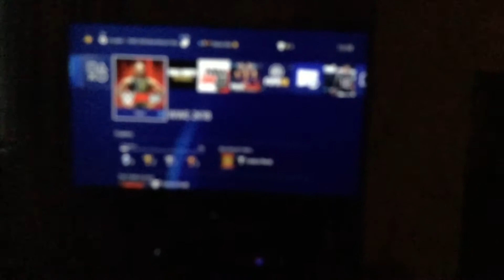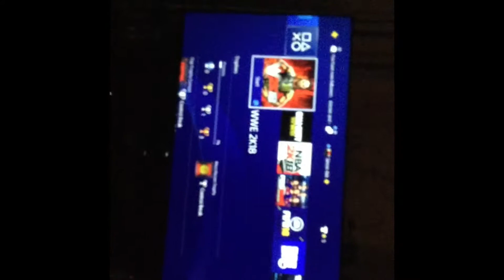Had an out day today nice relaxing day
Got up at 2:30 got I sure got dressed had my lunch roast with sandwiches and the bankers and a yoghurt went into play and watched some TV playing WWE2K 18 until 4 PM how to snack with a drink of milk went back into it. Watched some more TV play the PlayStation WWE2k18 until 6 PM we had truck still find French rolls fruit fruit I mean I want but I can do for you what someone to view it from YouTube watched YouTube videos went out to the kitchen did the dishwasher back on the PlayStation four I want some TV i’m for the restaurant and wwe2k18 to  3 AM I switched everything off went out to the kitchen have a drink of water went up to the bathroom got wife can’t stand my YouTube video I’m got I’m the man watched from my YouTube I fell asleep